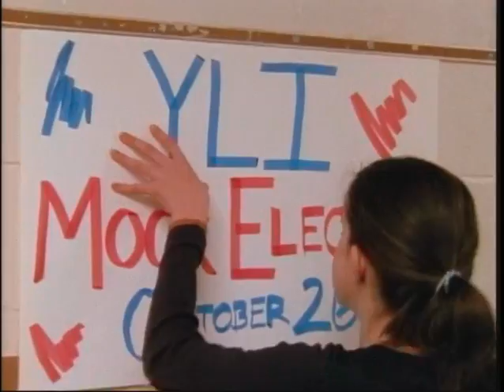SCGWFY 040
2003-10 Rebecca Persick Court Commissioner